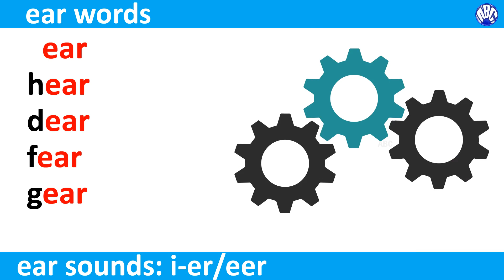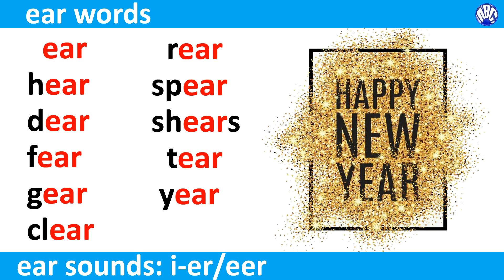'ear' words 1 | how to pronounce 'ear' words | ear trigraph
The sound of 'ear' letter combination, Part 1
Related Videos Links:
ABC Bytes
The First Steps in Learning
Committed to Early Learning & Child Development

Acknowledgement
Image Courtesy:
Wikimedia commons

(Sincere thanks to all of them for free resources online.)